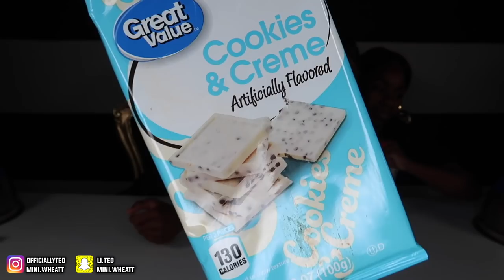DARK VS WHITE CHOCOLATE FOOD CHALLENGE!!!